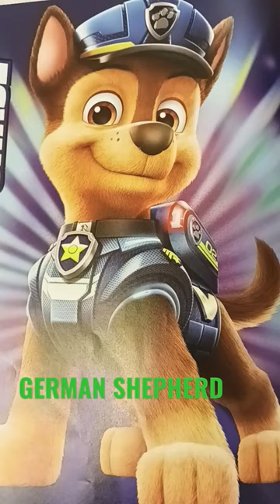CHASE IS A GERMAN SHEPHERD BREED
PAW Patrol's Chase

Get to know Chase from PAW Patrol! This German Shepherd is an athletic natural leader who likes to take charge.